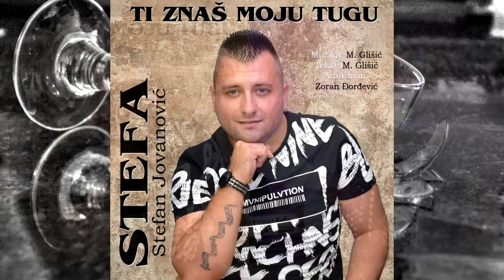Stefan Jovanović-Stefa Ti znaš moju tugu,ljubio sam drugu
Aranžman i orkestar-Zoran Đorđević Sanduče
Snimljeno u ,,studiju,, Z.Đ.S.
Kompozitor- Mirko Glišić
Tekst-Mirko Glišić